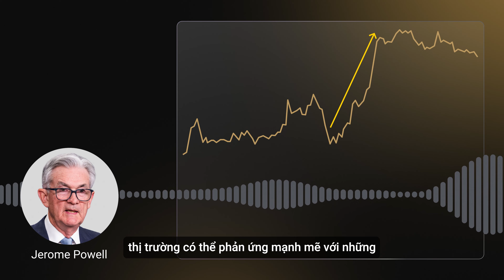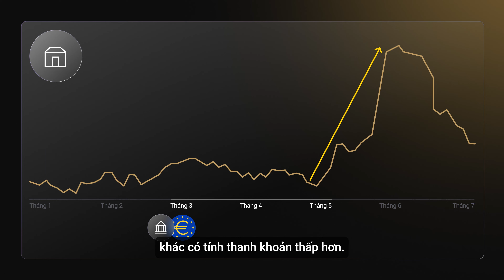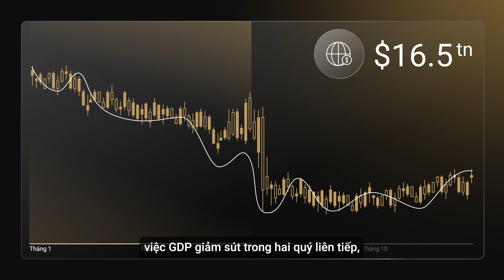Điểm nổi bật của giao dịch theo tin tức